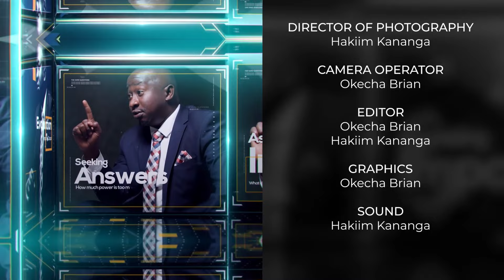Exploring Uganda's Mineral Development - Allan Agumya on the Hard Questions